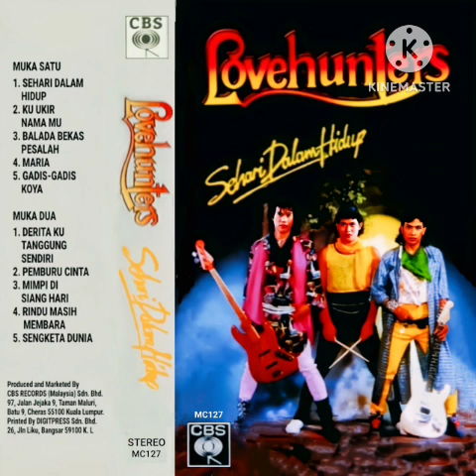LOVE HUNTERS - MARIA